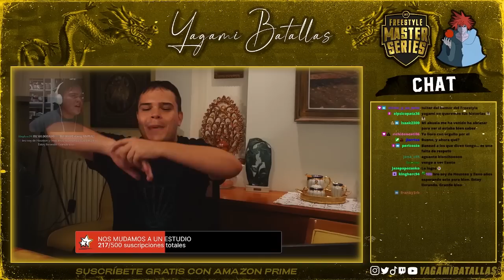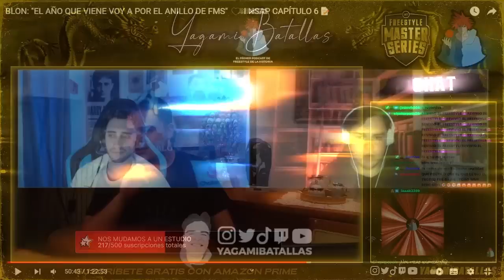🇪🇸OS CONTARÉ UNA HISTORIA... II ¡FELICIDADES BLON!👑II CAMPEÓN RED BULL ESPAÑA 2022